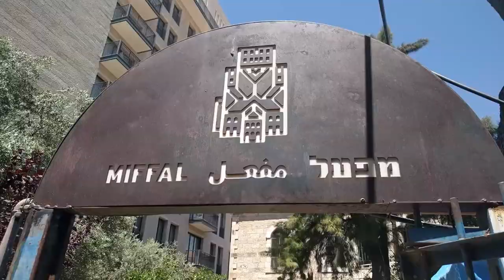סיקור אירועי יוני בירושלים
jerusalemite.TV

ירושלים, יוני 2019